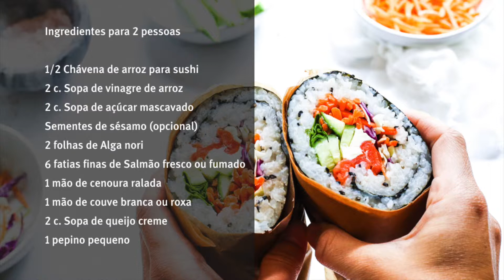Sushirrito | Vida Saudável - Auchan&Eu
Só de olhar para a fotografia já dá vontade de experimentar. Agora, só tem mesmo é de fazer este sushirrito de salmão. Mãos à obra... E bom apetite!